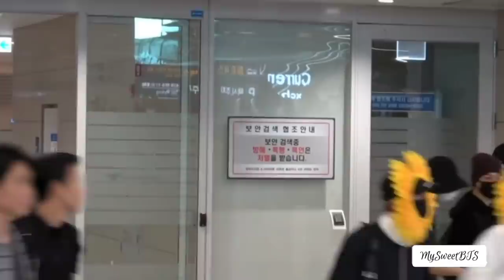5 Times BTS Slayed Their Punishment Outfits in the Airport (방탄소년단)|Run BTS Edition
Please support BTS by streaming on OFFICIAL SITES. Thank you.